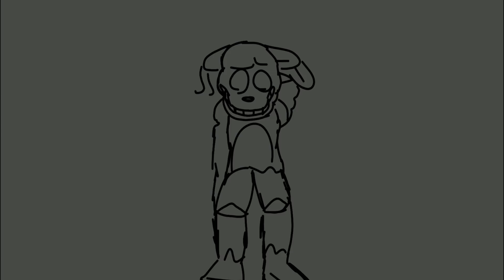William has got a dream - short FNaF 3 animatic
Just some shitposting

Programs: FireAlpaca and PowerDirector

Frames: About 30

Characters: Springtrap/ William, Phantom Freddy, Phantom BB, Phantom Chica, etc..